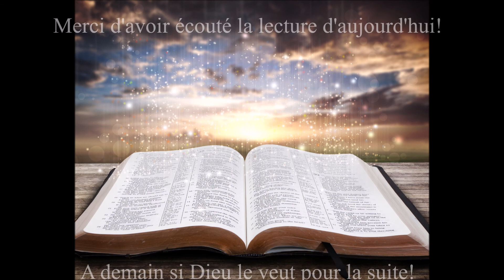Écoute des Évangiles du 16 Décembre